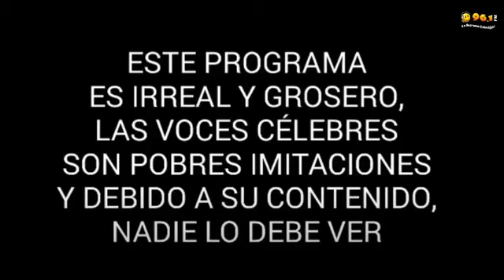LA VOZ DE LA CIUDAD 25 OCTUBRE 2021 ED1